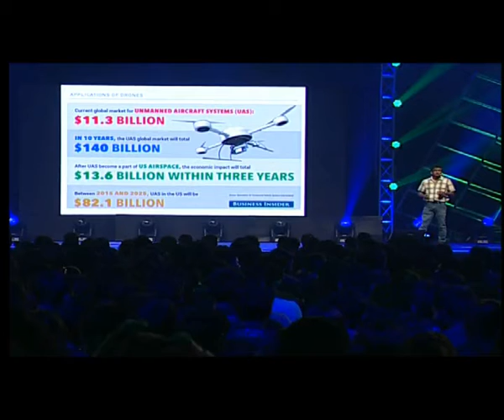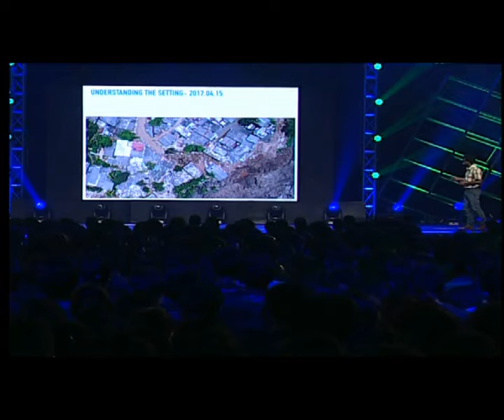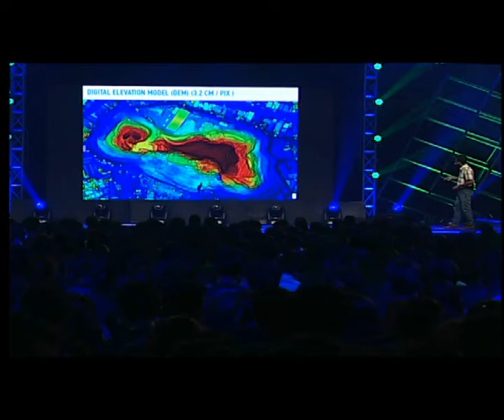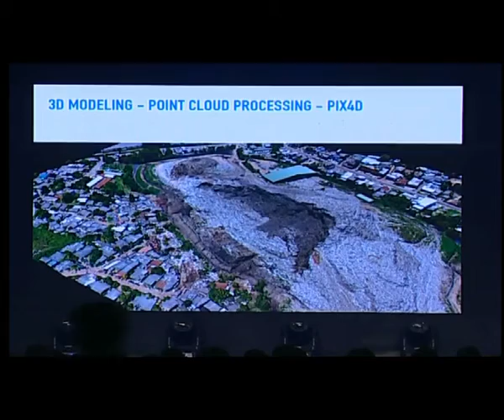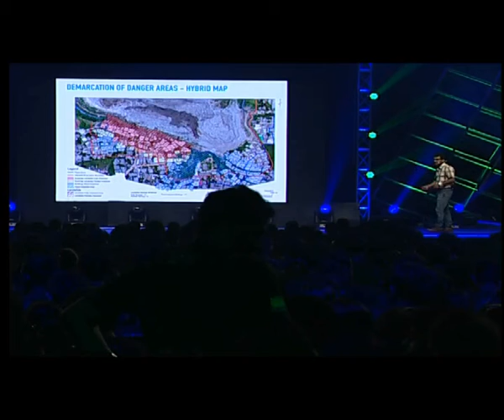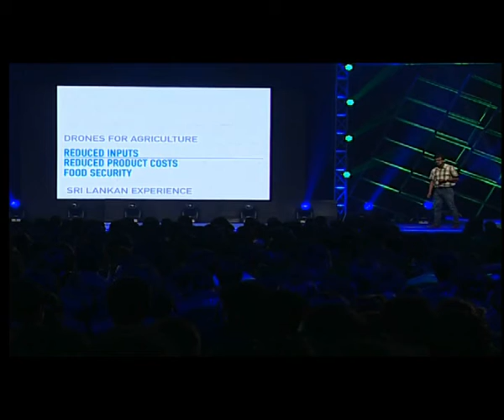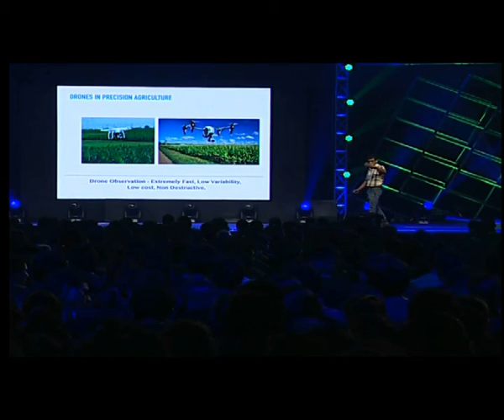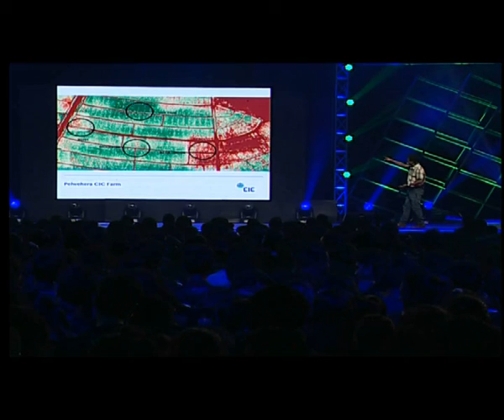Google IO 2017 Extended Sri Lanka Session on drone technology by Manju Gunawardhana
This is a brilliant exposition of the use of drone tech by our most decorated innovative research scientist Manju Gunewardana where he outlines drone use in analyzing and stabilizing the Meethotamulla garbage dumb as well as in precision agriculture.